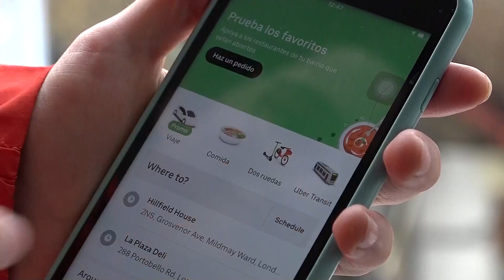Motoristas da Uber terão salário e férias no Reino Unido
Londres, 17 mar (EFE).- (Imagens: Claudia Sacrest) Os mais de 70 mil motoristas da Uber que operam no Reino Unido receberão a partir desta quarta-feira um salário mínimo, férias remuneradas e acesso automático a um sistema de previdência.
Assine o canal EFE BRASIL